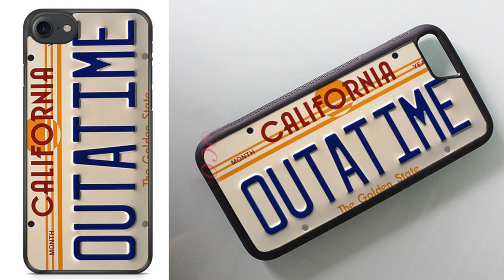Odd looking phone case's in different colors and shapes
Cases, which are designed to attach to, support, or otherwise hold a smartphone, are popular accessories. Case measures are based on the display inches (e.g. 5 inch display There are so many different kinds phone case's But these i think are a little beyond the norm.